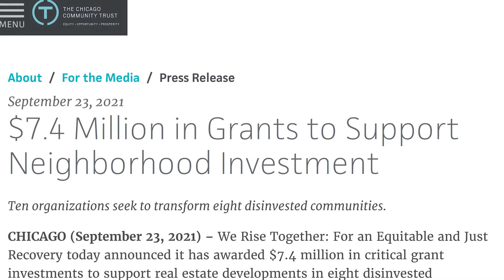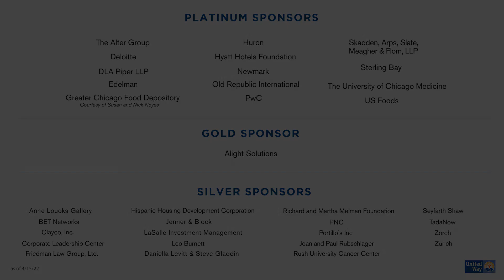2022 Red Cross Heritage Award: Helene D. Gayle, M.D., M.P.H.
2022 Red Cross Heritage Award: Helene D. Gayle, M.D., M.P.H.

In addition to recognizing the exemplary 2022 Class of Heroes, the Red Cross of Illinois presents the prestigious Heritage Award, annually as part of its Heroes Breakfast event.
The Heritage Award recognizes the consummate spirit of heroism and humanitarianism at a distinguished level. It acknowledges the demonstration of long-term commitment to improvement of the lives of others through actions, deeds, and philanthropic works in the corporate and civic communities.
Dr. Gayle has been president and CEO of The Chicago Community Trust, one of the nation’s oldest and largest community foundations, since October 2017. Under her leadership, the Trust has adopted a new strategic focus on closing the racial and ethnic wealth gap in the Chicago region.
Trained as a pediatrician, Dr. Gayle’s career has spanned public health and global development fields. For almost a decade, Dr. Gayle was president and CEO of CARE, a leading international humanitarian organization. An expert on global development, humanitarian and health issues, she spent 20 years with the Centers for Disease Control, working primarily on HIV/AIDS. She worked at the Bill & Melinda Gates Foundation, directing programs on HIV/AIDS and other global health issues.
A native of Buffalo, N.Y., Dr. Gayle earned a B.A. at Barnard College, M.D. at the University of Pennsylvania, and an M.P.H. at Johns Hopkins University.

Learn more about the 2022 American Red Cross of Greater Chicago’s Red Cross Heroes